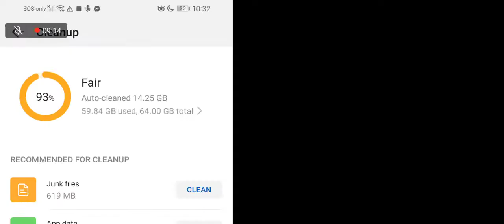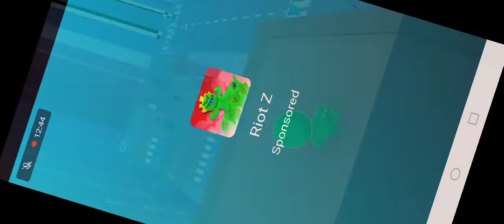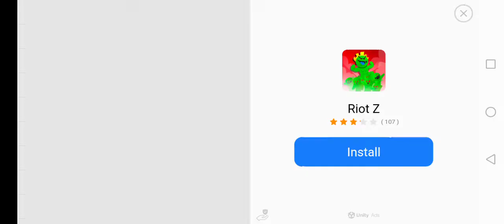i didn't know that simple sandbox has a squid game map